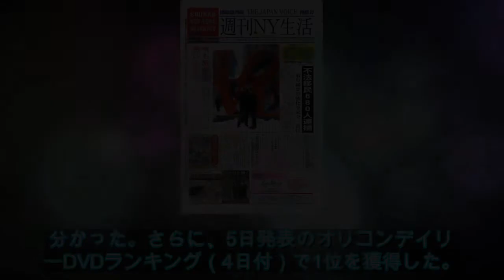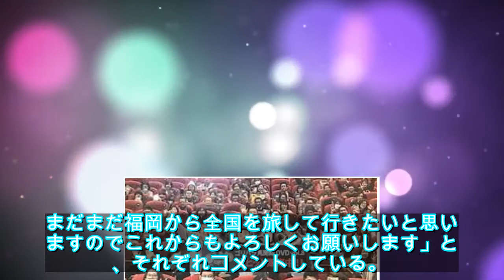ゴリパラＤＶＤがシリーズ最高売上！オリコンも１位 - ライブドアニュース